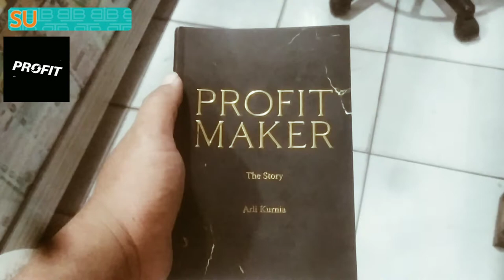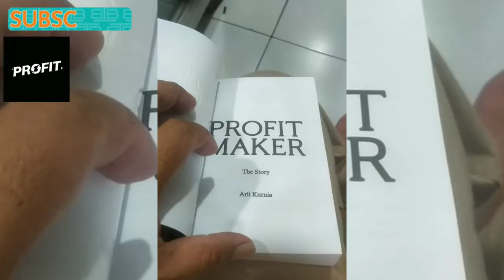cepat kaya, review buku profit maker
buku nya isinya makjleb
bukunya sangat bagus
bermanfaat
bikin pola pikir kita luas